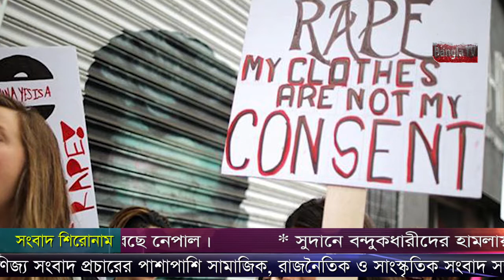বিশ্ব আপডেট 27/07/2020